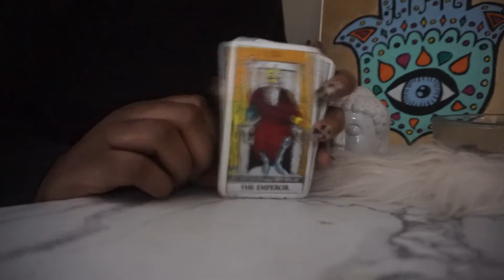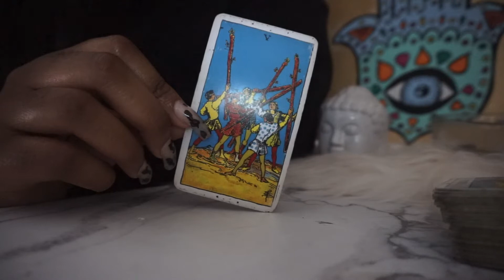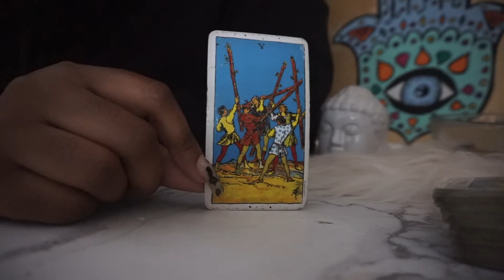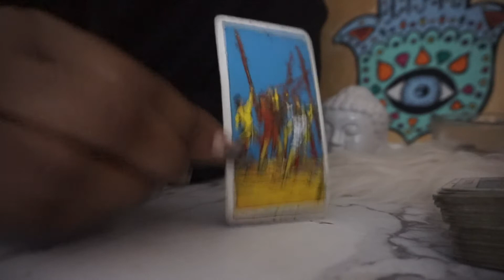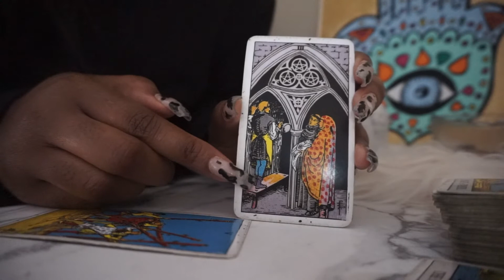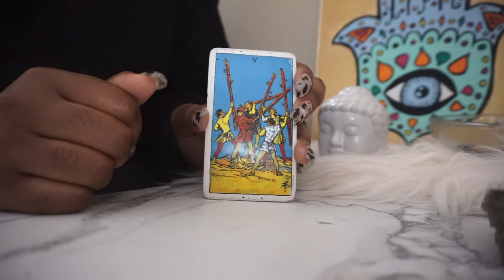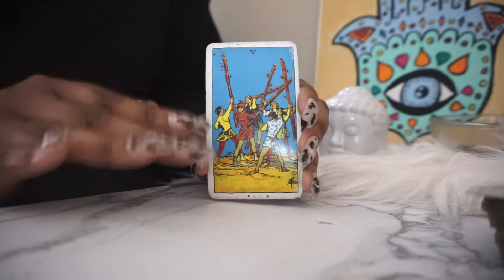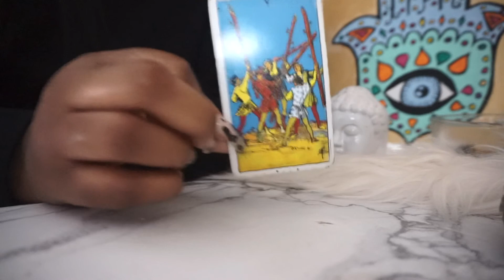1~CARD🔮INTUITIVE READING🔮🤦SECRET COMPETITION| SCORPIO MARCH 2020